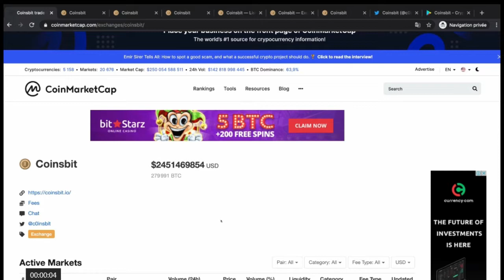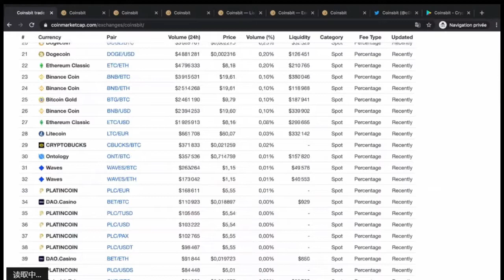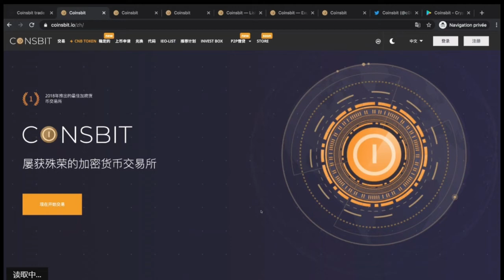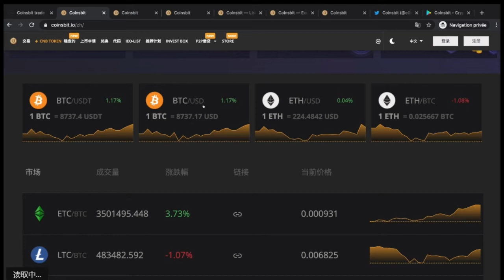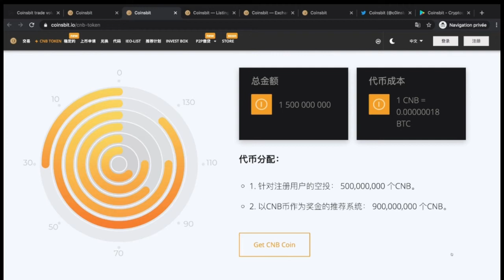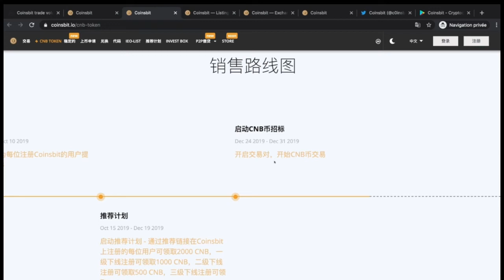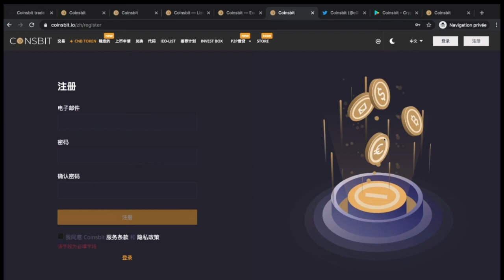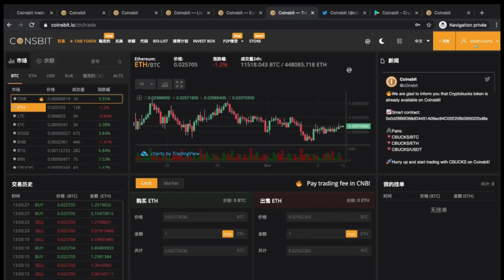审查项目 Coinsbit Exchange || Elite Crypto